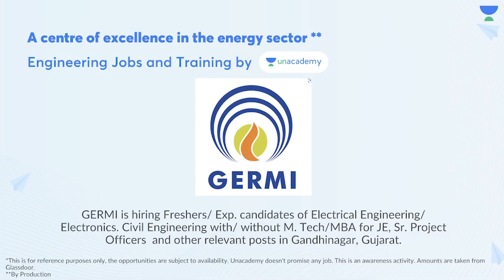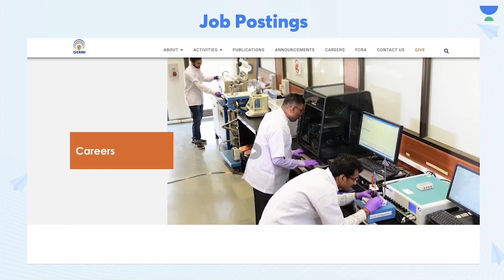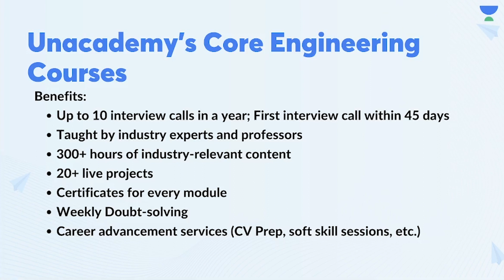GERMI Multiple Vacancies | Salary Upto ₹10 Lakhs | Permanent Job | Job Alerts | JJ Anu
Here is your Job Opportunity for GERMI Multiple Vacancies | Salary Upto ₹10 Lakhs | Permanent Job | Job Alerts | JJ Anu